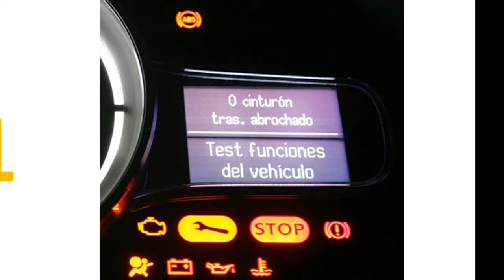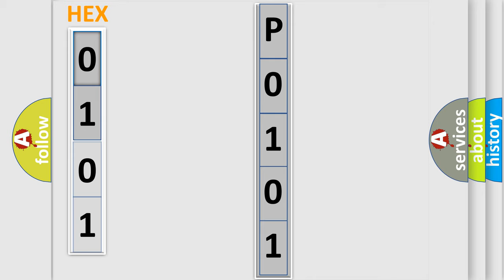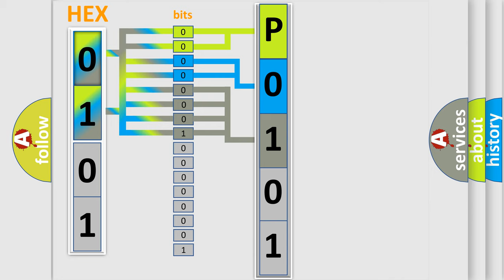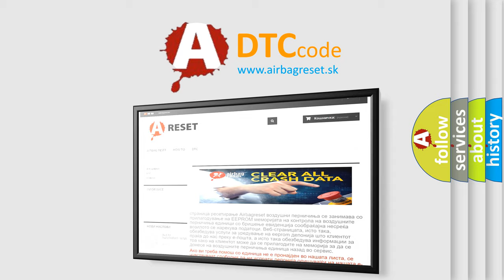DTC Buick P0101 Short Explanation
Contents:
0:21 Basic DTC analysis according to OBD2 protocol standard.
1:48 Insight into programming
2:58 A diagnostically understandable description of the Diagnostic Trouble Code
3:05 Basic error definition

Make:
Buick
Code:
P0101
Definition:
Mirror LF or RF Select Switch Circuit
Description:
Battery voltage must be between 9-16 volts.
Cause:
The DDM senses an active state on both mirror select switch circuits greater than 3 seconds.